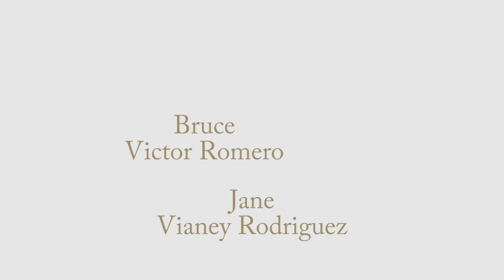The Last Light - FAIL PILOT - 48HOURS